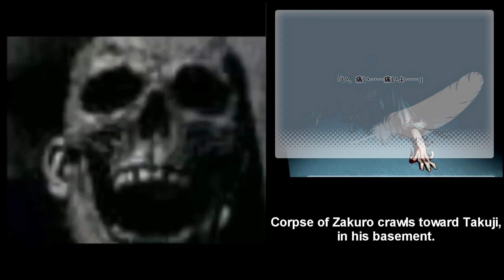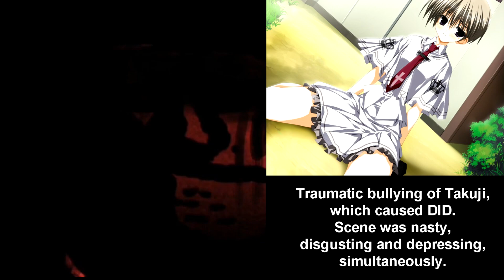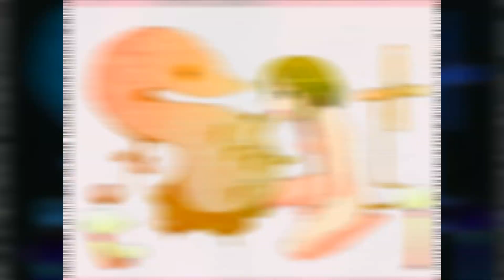[HARD SPOILERS]Subahibi -Mr Incredible becoming uncanny to "It's My Own Invention" disturbing events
Lately been watching disturbing stuff, and just got inspired to do a meme.
If you didn't read subahibi, don't watch this due high amount of spoilers.
Another subahibists are welcome.